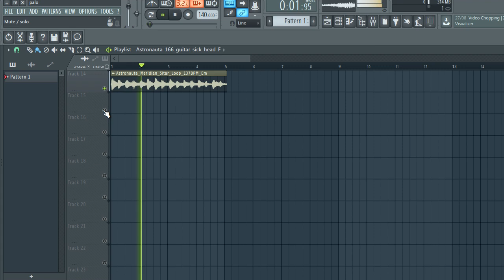[FREE] DOWNLOAD GUITAR SAMPLE PACK/LOOP KIT 2022 (Samples for Drill,Hip-Hop and Trap) | VOL:42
[FREE] GUITAR SAMPLE PACK / LOOP KIT (+23Royalty Free) Samples for Drill,Hip-Hop and Trap | vol:42 melody loops,free loop kit, guitar loop kit, guitar loops

juice wrld guitar
free guitar for lofi